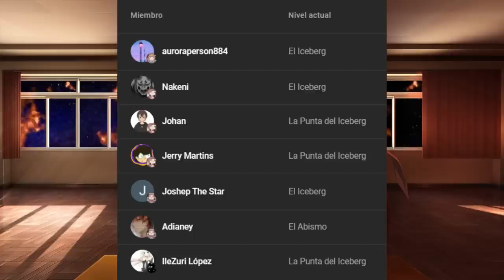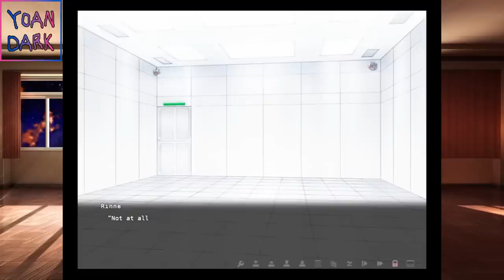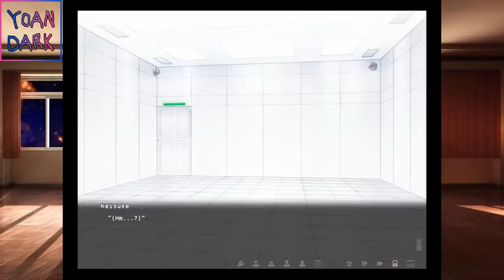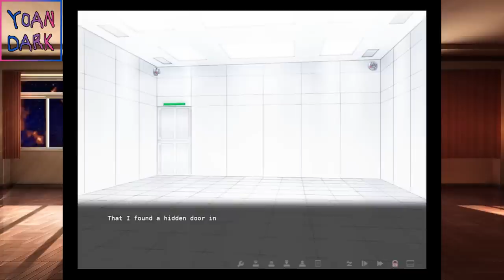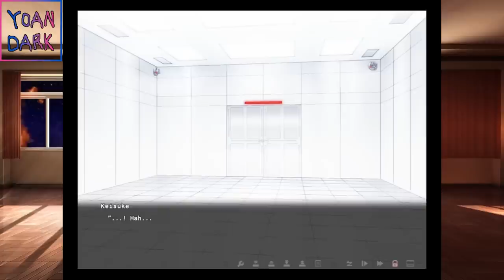La Historia de Euphoria (El Videojuego) 2/4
Euphoria es una de las novelas visuales más perturbadoras, la animación cambia radicalmente la historia por lo que en este vídeo conoceremos la historia del juego.